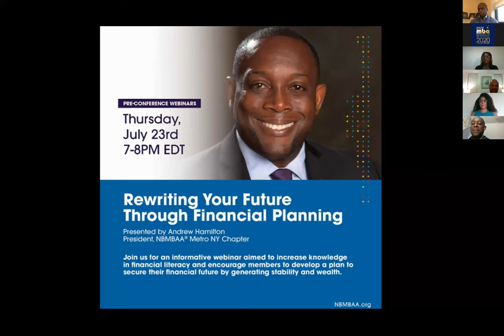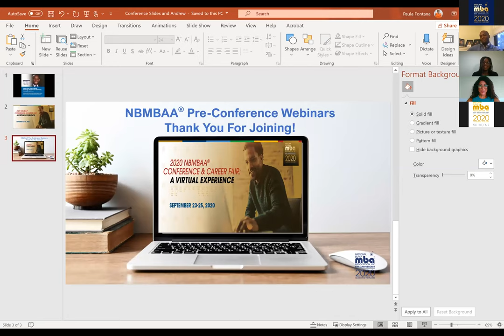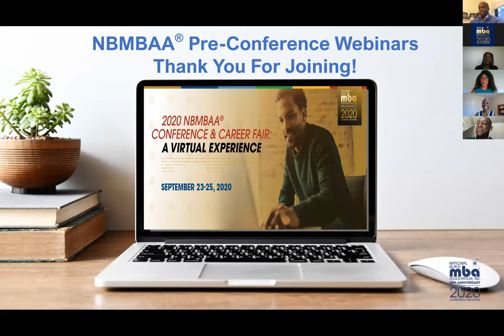Rewriting Your Future Through Financial Planning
In partnership with the New York Chapter, NBMBAA® hosted an informative webinar aimed to increase knowledge in financial literacy and encourage members to develop a plan to secure their financial future by generating stability and wealth.